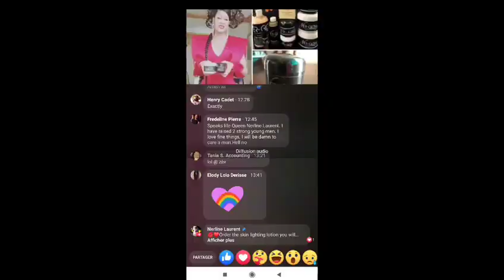Nerline choute sou Blondedy pa fè zèv nan relasyon koulye lap kite byen yo pou yon lot fanm🤷